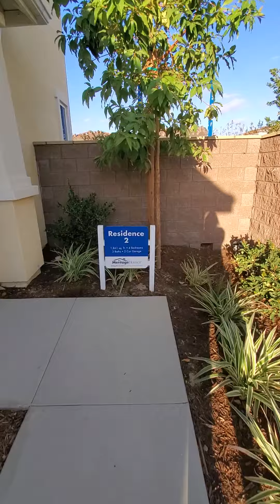model 2 at aster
sold fully furnished and landscaped